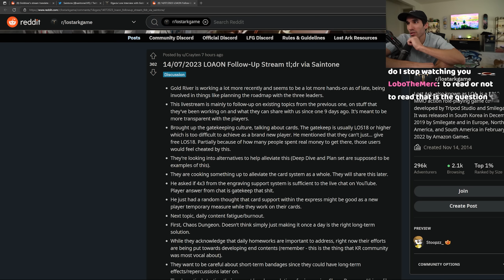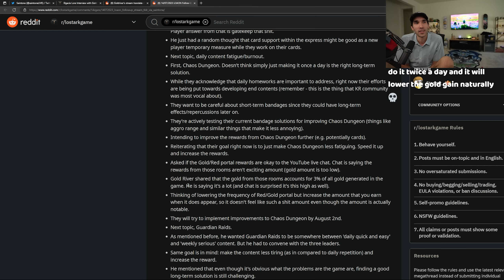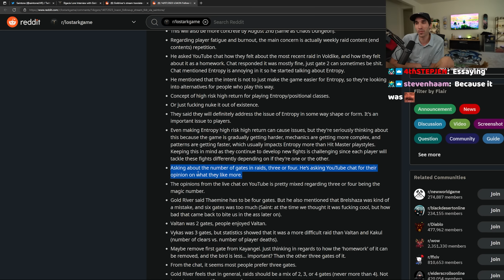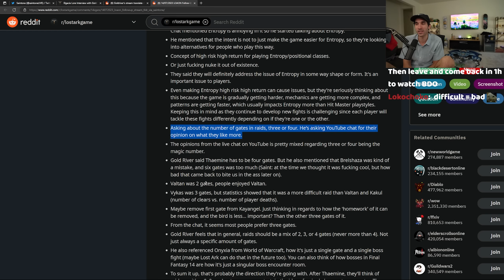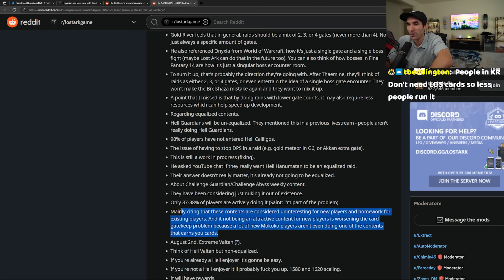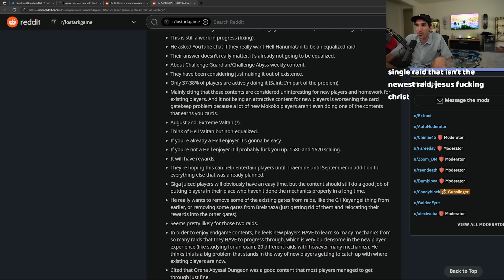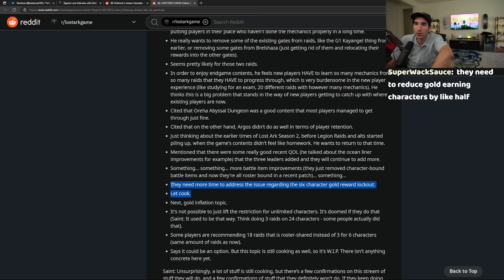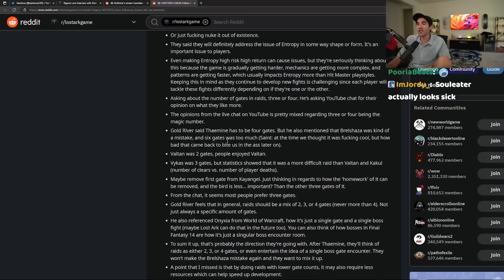Daily Guardian Raids REMOVED? More Big Lost Ark Changes...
Stoopzz goes through all the big changes that Gold River announced in his latest Livestream that happened in the Lost Ark Korean channel. Some of them are Daily Guardian Raids being removed,  Removing Brelshaza Gates, more raids and new content coming soon, making the card system better for new players, addressing gatekeeping in the game and gold farming and a lot more.